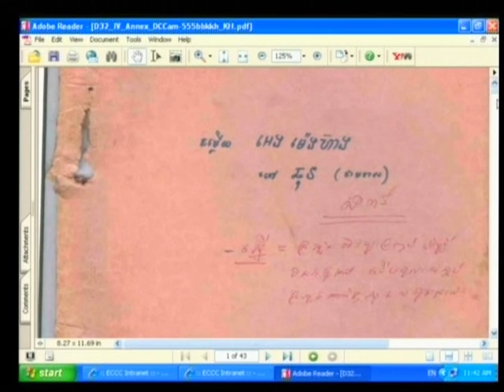Session 2 - 22 July 2009 - Case 001 - En/Fr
Questioning of Witness Prak Khan and Kok Sros.